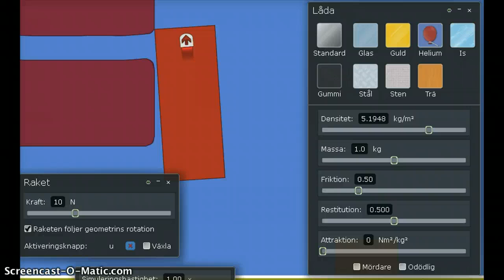Klen_raket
Klenaste möjliga raket